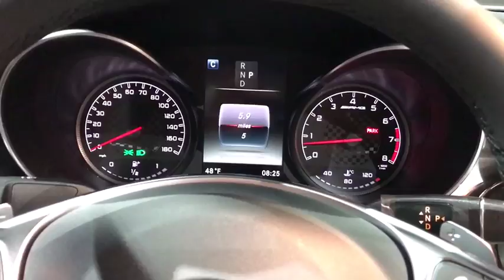2017 Mercedes-Benz C-Class Walk-Around Rockville Centre, Nassau, Long Island, New York, Queens, NY H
2017 Mercedes-Benz C-Class Walk-Around
2017 Mercedes-Benz C-Class AMG C43 - Stock#: HF550183 - VIN#: WDDWK6EB9HF550183

IIHS Top Safety Pick. This Mercedes-Benz C-Class delivers a Twin Turbo Premium Unleaded V-6 3.0 L/183 engine powering this Automatic transmission. WHEELS: 18 AMG 5-SPOKE W/BLACK ACCENTS (STD), TIRES: 225/45R18 FR & 245/40R18 RR AS RUN-FLAT (STD), REARVIEW CAMERA.* This Mercedes-Benz C-Class Features the Following Options *PREMIUM 2 PACKAGE -inc: AIRCAP, COMAND w/Navigation and Voice Control, AMG Illuminated Door Sill Panels, COMMAND DVD/CD Player, Ambient Lighting, SiriusXM Traffic and Weather Services, 8.4 High-Resolution Screen, Navigation Map Updates Included for 3 Years, Burmester Surround Sound System, Power Folding Mirrors , LINDEN WOOD TRIM -inc: analog clock in dash, HEATED FRONT SEATS (STD), CRYSTAL GREY/BLACK, LEATHER UPHOLSTERY.* Visit Us Today *Come in for a quick visit at Mercedes Benz of Rockville Center, 650 Sunrise Highway, Rockville Center, NY 11570 to claim your Mercedes-Benz C-Class!*Full Documentation!*Click on the Auto iPacket link for Vehicle Window Sticker and other documents.
LINDEN WOOD TRIM  -inc: analog clock in dash,TIRES: 225/45R18 FR & 245/40R18 RR AS RUN-FLAT  (STD),HEATED FRONT SEATS  (STD),REARVIEW CAMERA,WHEELS: 18 AMG 5-SPOKE W/BLACK ACCENTS  (STD),PREMIUM 2 PACKAGE  -inc: AIRCAP  COMAND w/Navigation and Voice Control  AMG Illuminated Door Sill Panels  COMMAND DVD/CD Player  Ambient Lighting  SiriusXM Traffic and Weather Services  8.4 High-Resolution Screen  Navigation Map Updates Included for 3 Years  Burmester Surround Sound System  Power Folding Mirrors,CRYSTAL GREY/BLACK  LEATHER UPHOLSTERY,Turbocharged,All Wheel Drive,Active Suspension,Power Steering,ABS,4-Wheel Disc Brakes,Brake Assist,Aluminum Wheels,Tires - Front Performance,Tires - Rear Performance,Temporary Spare Tire,Heated Mirrors,Power Mirror(s),Integrated Turn Signal Mirrors,Rear Defrost,Intermittent Wipers,Variable Speed Intermittent Wipers,Rain Sensing Wipers,Rollover Protection Bars,Convertible Soft Top,Daytime Running Lights,Automatic Headlights,AM/FM Stereo,CD Player,Satellite Radio,MP3 Player,Bluetooth Connection,Auxiliary Audio Input,Steering Wheel Audio Controls,Bucket Seats,Heated Front Seat(s),Power Driver Seat,Adjustable Steering Wheel,Seat Memory,Power Passenger Seat,Pass-Through Rear Seat,Rear Bench Seat,Trip Computer,Power Windows,Telematics,Leather Steering Wheel,Keyless Entry,Power Door Locks,Keyless Start,Universal Garage Door Opener,Cruise Control,Climate Control,Multi-Zone A/C,Premium Synthetic Seats,Auto-Dimming Rearview Mirror,Driver Vanity Mirror,Passenger Vanity Mirror,Driver Illuminated Vanity Mirror,Passenger Illuminated Visor Mirror,Floor Mats,Smart Device Integration,Remote Engine Start,Mirror Memory,Driver Adjustable Lumbar,Passenger Adjustable Lumbar,Security System,Engine Immobilizer,Traction Control,Stability Control,Front Side Air Bag,Blind Spot Monitor,Tire Pressure Monitor,Driver Air Bag,Passenger Air Bag,Front Head Air Bag,Rear Head Air Bag,Passenger Air Bag Sensor,Knee Air Bag,Back-Up Camera